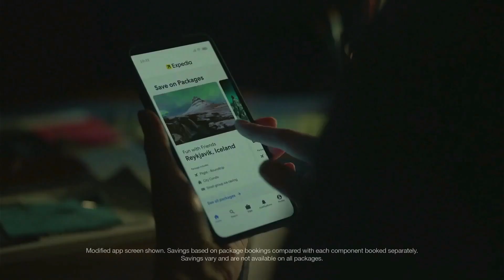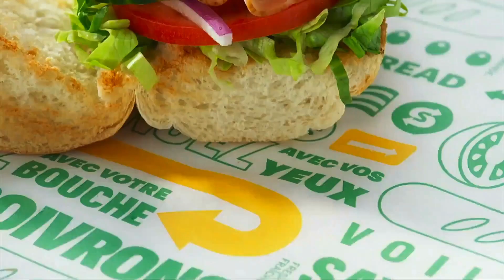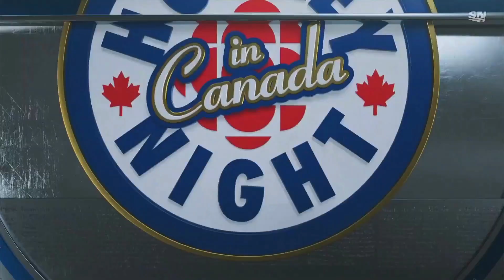Hockey Night In Canadas after 20 Discusses Deangelo being a liability Rangers vs Hurricanes gm 4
Hockey Night In Canada Opening Video for Hurricanes vs Rangers Gm 4
Tribute video courtesy of the NHL and Sportsnet
Carolina Hurricanes vs New York Rangers Game 4